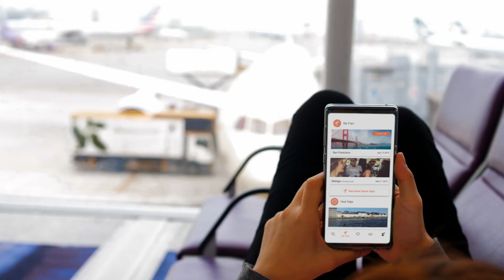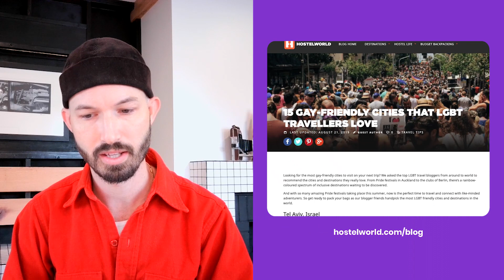Why would you open a LGBTQ+ friendly hostel in South Carolina, USA? | Meet Their World - Episode 1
The magical thing about hostels, is they unite adventure-seekers, from all over the world, together under one roof.
It’s the people you meet and the connections you make, that provide that unbeatable experience.

Our Meet Their World series opens the door to the magical world of hostels and backpacking adventures.
We’re here to introduce you to our community of explorers, as they talk about their travel experiences and share stories about their unique travel adventures.

In celebration of Pride month, we’ll be kicking off our series by chatting to Joe, a gay hostel owner from South Carolina, USA.

Joe talks to us about travelling the world, revealing his amazing travel stories and inspiration behind opening a hostel.

Check out Joe’s journey and meet his world!

(Note: Although Pride month is coming to an end, we believe in celebrating our community all year round. They’ll be plenty more to come from our LGBTQ+ explorers)

For more info on Stay Modal (WINNER of the Extraordinary Inclusive Hostel award)

More LGBTQ+ blogs from Hostelworld: Want to know to how to make friends & build an LGBT network while travelling?

Check out 15 gay-friendly cities that LGBT travellers LOVE